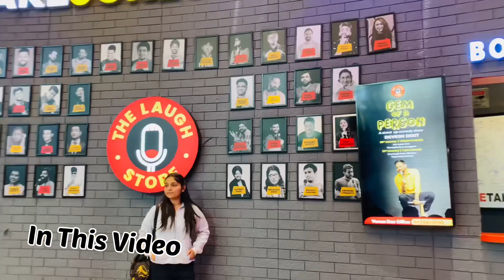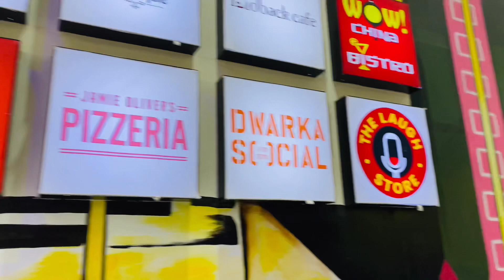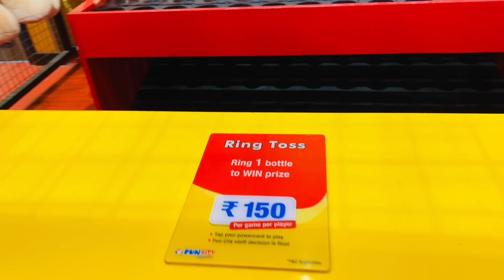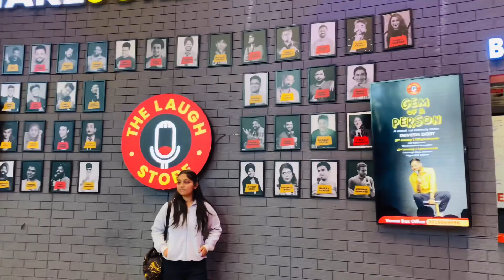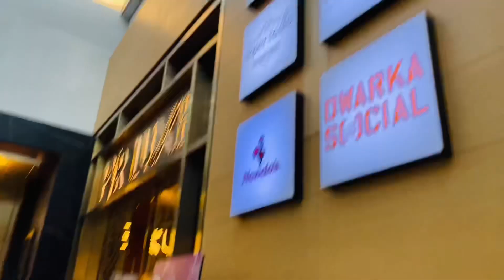Vegas Mall | Dwarka Sector-14 Delhi | Full Tour & Information in 2023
Location
Plot No.6, North, Pocket 1, Sector 14 Dwarka, Dwarka, Delhi, 110075

Google Map
Vegas Mall

OPEN all days
Timing - 11:00 AM - 10 PM
2-4 Wheeler Parking Free
Near metro station - Dwarka sec-14

INOSSI_-_Illusion_(Vlog_No_Copyright_Music)